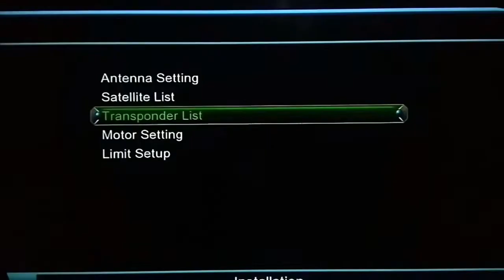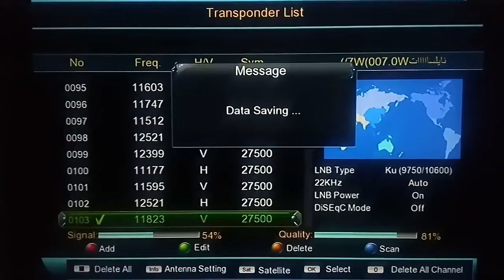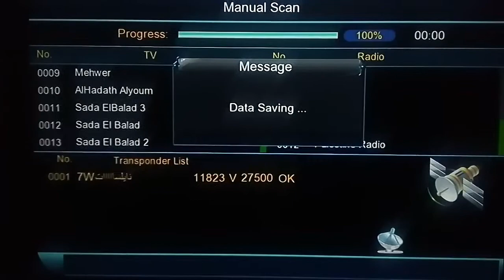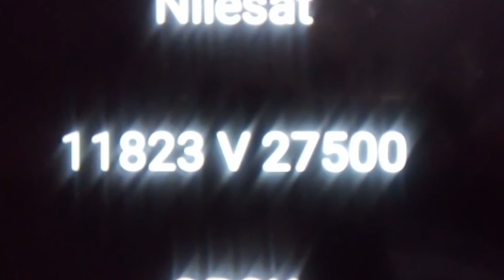تردد جديد قنوات صدى البلد ودراما على النايل سات قنوات مميزه جدا وشرح طريقة إضافة القنوات على الرسيفر